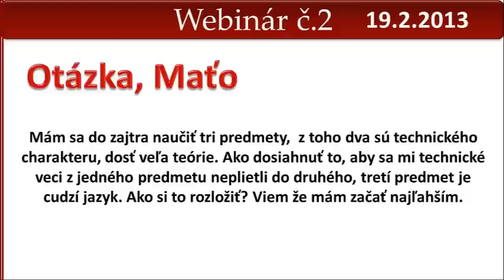Ako sa naučiť na tri predmety za jeden večer?